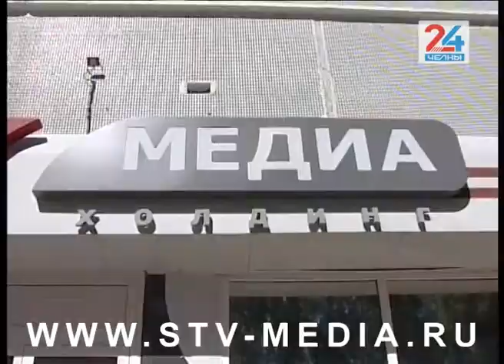«Наш Сабантуй» угощает победителей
А вот первые итоги «Сабантуя» уже можно подвести. И пускай настоящий праздник плуга во всем его раздолье в этом году прошел мимо Набережных Челнов, наш телеканал в минувший четверг решил добавить национального колорита и отправлял телезрителей на длинные выходные с хорошим настроением и призами.